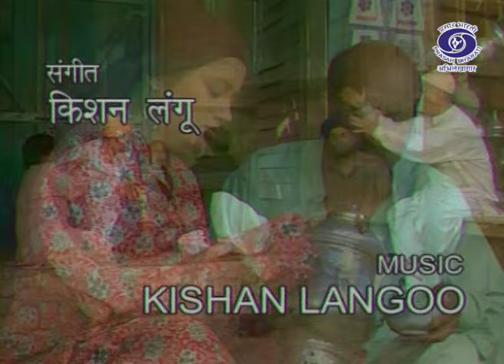Bul Bul Bagh (बुल बुल बाग) | Serial | Episode 50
Prasar Bharati Archives presents Hindi serial "Bul Bul Bagh" that is  dedicated to sacrificing the soldiers to curb the terrorism in Kashmir.

दूरदर्शनं का सुप्रसिद्ध धारावाहिक " बुल बुल बाग" कश्मीरी पृष्ठ्भूमि पर आधारित  है ।  जो हमे कश्मीर में पनप रहे आतंकवाद और वहां की समस्याओ के बारे में अवगत करवाता है।